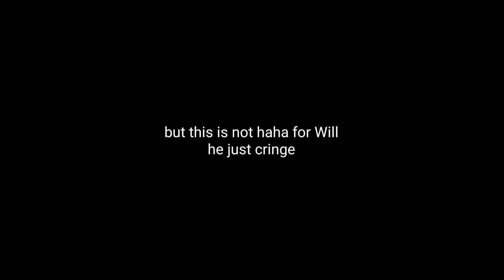My DAGreen Compilation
mine got in